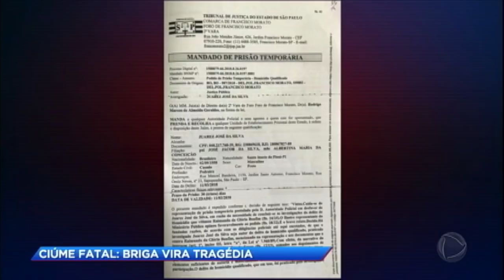Pedreiro ciumento mata a mulher em briga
Em depoimento, Juarez, de 60 anos, disse que foi atacado por Raimunda e tentou revidar. O corpo da mulher foi encontrado pelo genro dela e o pedreiro foi preso.